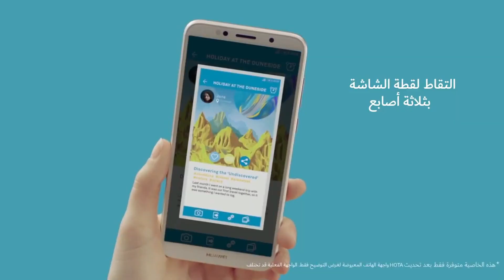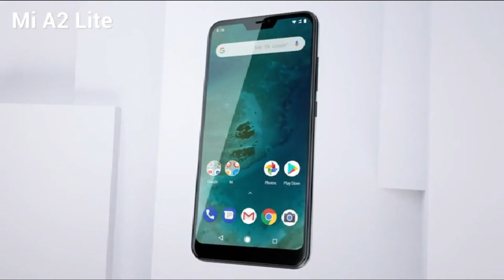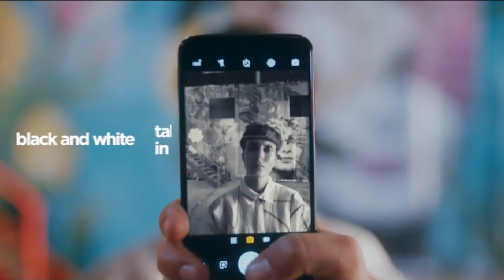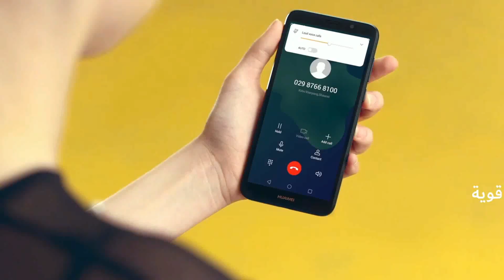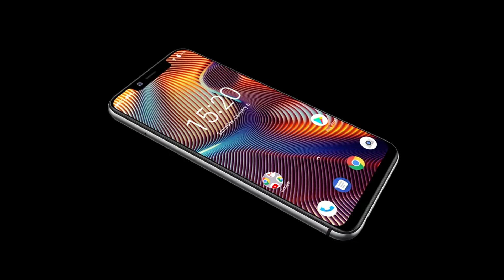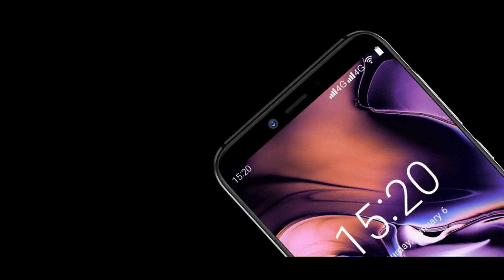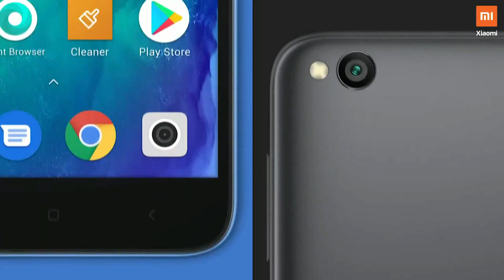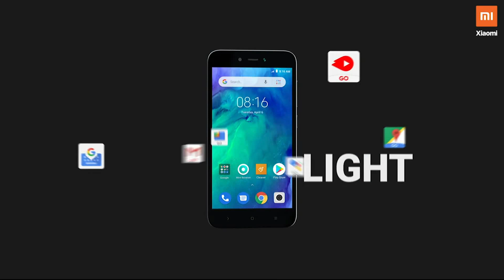Top 10 MEJORES TELÉFONOS de (100$ DOLARES) 2020// BARATOS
🛒🛒 LINKS DE COMPRA (INTERNACIONAL) 🛒🛒

10🛑 Xiaomi Redmi Note 6 Pro
9🛑 Xiaomi Redmi 7
8🛑 Xiaomi Mi A2 Lite
7🛑 Samsung Galaxy A10
6🛑 Motorola Moto G7 Play
5🛑 Xiaomi Redmi 6
4🛑 Huawei Y5
3🛑 Motorola Moto G6 Play
2🛑 UMIDIGI A3 Pro
1🛑 Xiaomi Redmi GO

🛒🛒 LINKS DE COMPRA (ESPAÑA) 🛒🛒

10🛑 Xiaomi Redmi Note 6 Pro
9🛑 Xiaomi Redmi 7
8🛑 Xiaomi Mi A2 Lite
7🛑 Samsung Galaxy A10
6🛑 Motorola Moto G7 Play
5🛑 Xiaomi Redmi 6
4🛑 Huawei Y5
3🛑 Motorola Moto G6 Play
2🛑 UMIDIGI A3 Pro
1🛑 Xiaomi Redmi GO